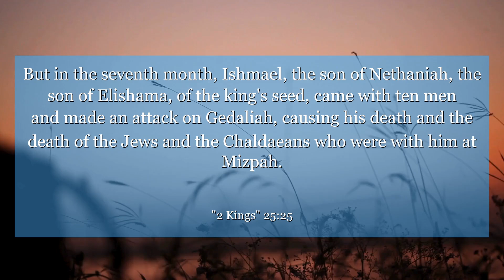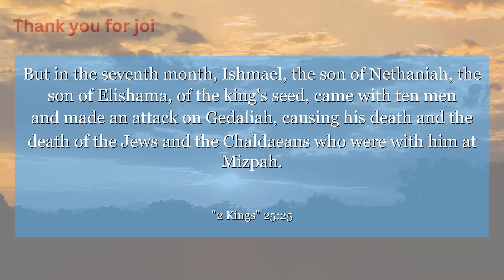2 Kings 25:25 But in the seventh month, Ishmael, the son of Nethaniah, the son of Elishama, of the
In 2 Kings 25:25, we see the story of individuals finding hope and new beginnings in the midst of destruction. This verse teaches us that even in our darkest moments, there is always a glimmer of light and a chance for redemption. Let this inspire you to never lose faith in the face of adversity.